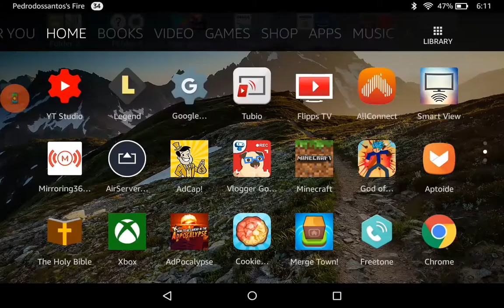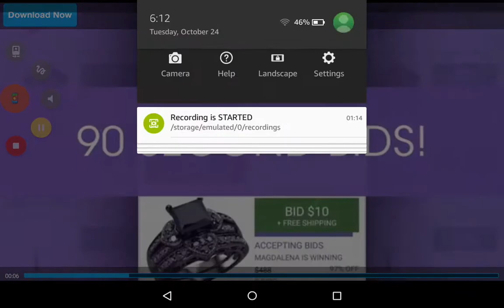Lssj ME tiny warriors #3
LSSJ i got it because i watched ads and ads to get more ki then boom my stats ARE so much